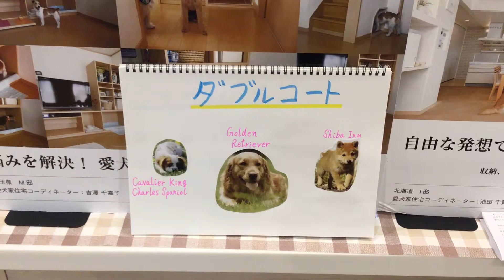ダブルコート 犬 住宅 さいたま市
今回は、ダブルコートについてご紹介致します。
ホームページはこちらです。
お見積もりは無料です。お気軽にお声掛けください。